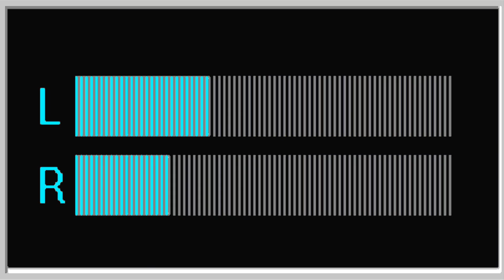BODEK - Czy Te Wersy